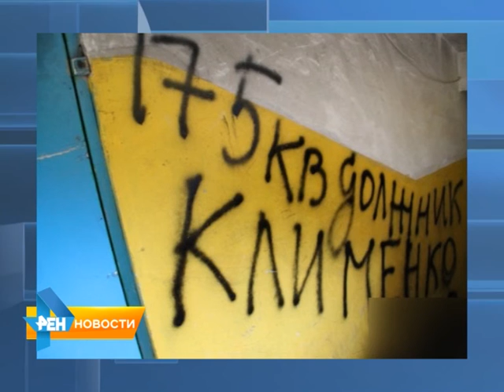В Саратове снова активировались коллекторы-вандалы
Очередной инцидент с порчей чужого имущества произошел ночью в минувшие выходные. На этот раз, выбиватели долгов разрисовали несколько белых автомобилей в одном из дворов по Ново-Астраханскому шоссе. Подробнее -  в материале от 3 августа 2015 года.